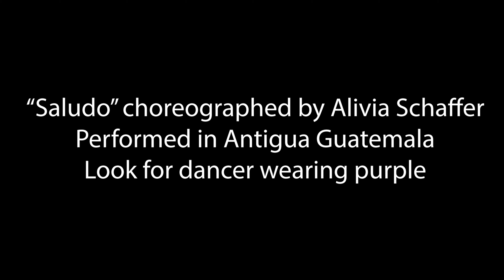Dance Reel 2024